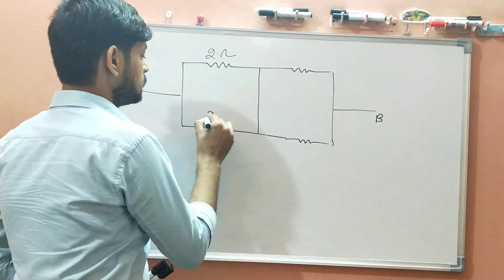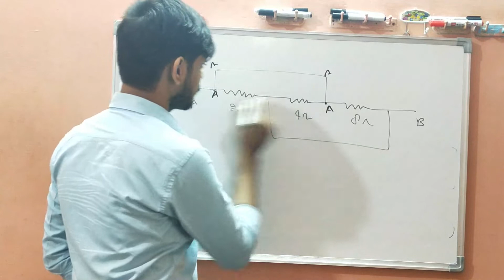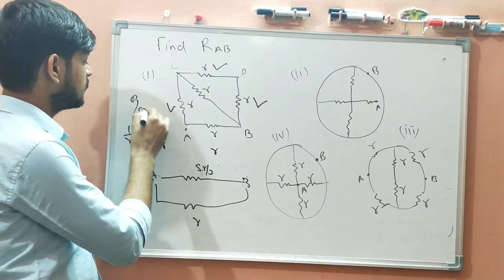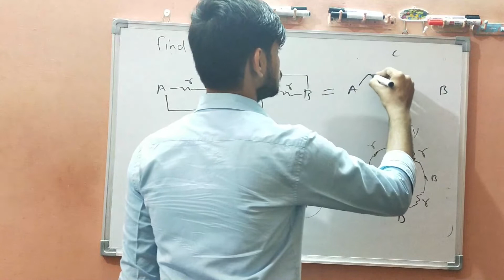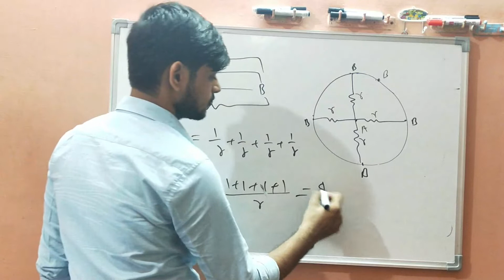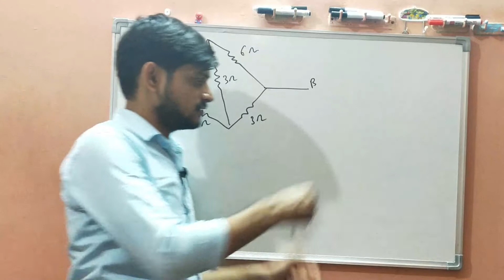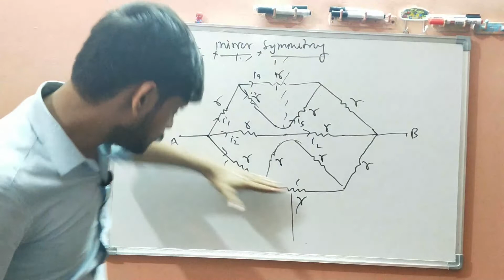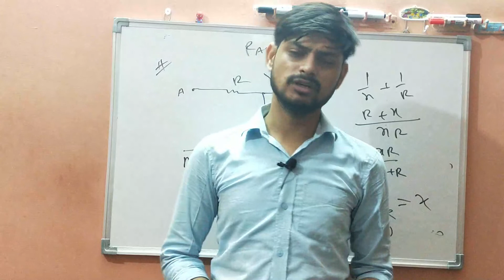Current Electricity|Lecture-6| Tricks For Resistance |Physics|Class-10 |CBSE |Foundation|AP Sir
Current Electricity Class 10 | Current Electricity PreFoundation | KVPY I Mains I Boards I CBSE I Current Electricity important questions for board | Current Electricity NTSE questions |

This is a free YouTube channel to help all the PreFoundationand JEE aspirants in their preparation for JEE Main. I am committed to giving the best guidance for JEE  preparations by analysing the crucial needs of the students who want to crack the entrance exam and get through IIT JEE.